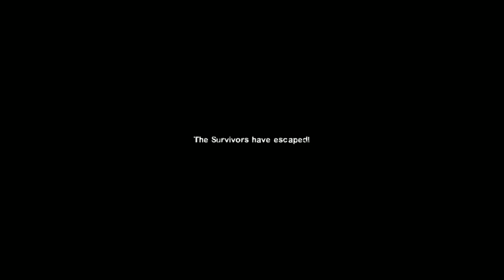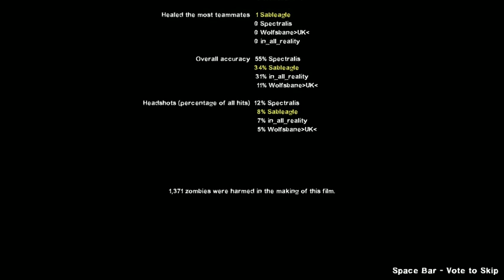left4dead2 Nut Mercy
I'm not sure who's crazier, us or them, but we're definitely cuter.